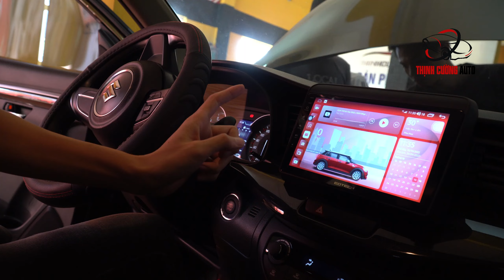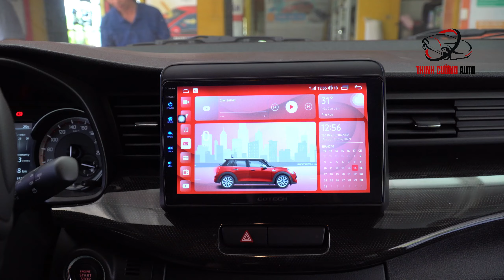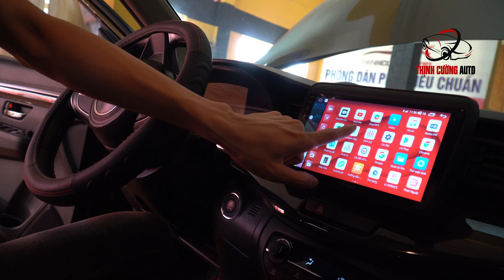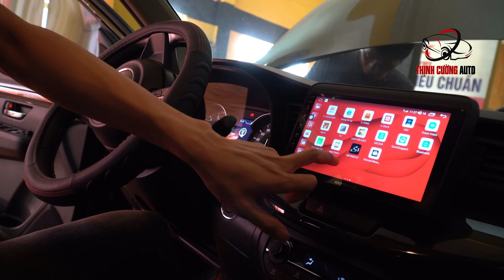Nâng cấp màn hình Gotech Gt8 và bi gầm F10 cho Suzuki XL7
- Bi gầm f10 chính hãng Gtr với nhiệt màu 4300 mang tới trải nghiệm đi dưới trời mưa tốt và bám đường hơn,hỗ trợ người lái tốt hơn khi di chuyển vào ban đêm
- Màn hình Gotech Gt8 với cấu hình ram 3gb chip 8x bộ nhớ trong 32gb mang tới trải nghiệm mượt mà và kho ứng dụng phong phú
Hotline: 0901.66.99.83